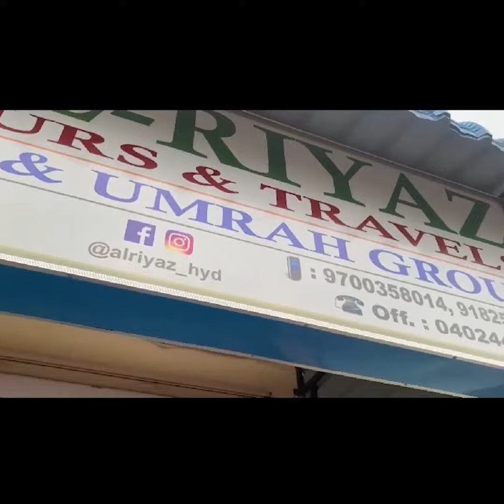40 boats gutted in Visakhapatnam fishing harbour fire.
40 boats gutted in Visakhapatnam fishing harbour fire.  @zedchannelhyd